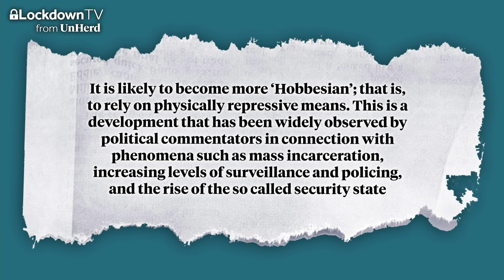Chris Bickerton: Welcome to the Technopopulist future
Freddie Sayers meets Chris Bickerton.

The pandemic has thrown traditional ideas about politics upside down. In a sense, it has been the ultimate triumph of the technocrats, with phrases like “following the science” and “trusting the experts” becoming commonplace; but notions like shutting national borders and moving governments onto a 'war footing' are more typically associated with the populist Right — it was Donald Trump who first shut the US borders, Modi in India implemented a swingeing lockdown early, and Boris Johnson's government is, at least in theory, a populist one.

Chris Bickerton, reader in Modern European Politics at Queen's College Cambridge and sometime star of the Talking Politics podcast, has a book out which sees a pattern in this fusion of technocracy and populism: it's called technopopulism. In this fascinating discussion tells Freddie Sayers all about it.

// Timecodes //
01:13 What is technopopulism?
04:16 How Boris Johnson went from populist to technocrat
07:32 Dominic Cummings
10:56 How technocrats and populists see each other
13:07 Pluralism
15:07 Covid-19 pandemic
19:00 Politics in exceptional times
22:53 Are we becoming more like China?
25:55: Politics of numbers
28:03 The underlying question
29:14 The role of state power
30:41 Libertarianism
33:21 Revolution
37:05 Competence
39:16 Defending democracy